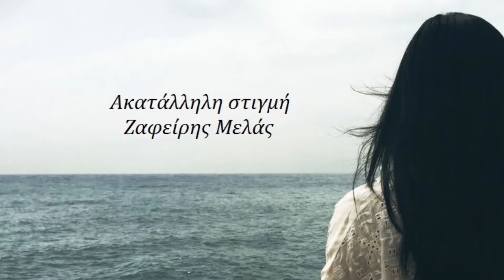Ακατάλληλη στιγμή (Εγώ δεν έχω όνειρα) - Ζαφείρης Μελάς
Ακατάλληλη στιγμή - 2001

Στίχοι:   Γιάννης Γ. Παπαϊωάννου
Μουσική:   Δημήτρης Ρακιτζής
1. Ζαφείρης Μελάς

Βρήκες ακατάλληλη στιγμή να μ’ αγαπήσεις.
Τις δικές μου αμαρτίες, της καρδιάς μου τις ληστείες
και τις άσχημες που είχα περιπτώσεις
δε φταις εσύ σε τίποτα να τις πληρώσεις.

Εγώ δεν έχω όνειρα, φτερά για να πετάξω
ούτε τα περιθώρια διαδρομή ν’ αλλάξω.
Εγώ δεν έχω τίποτα, πάλι σου το θυμίζω.
Μία καρδιά μού έμεινε, πάρ’ την, σου τη χαρίζω.

Βρήκες ακατάλληλη στιγμή να μ’ ανταμώσεις.
Κάθε ώρα κινδυνεύω, στους κανόνες δεν πιστεύω,
και απάνω μου μην κάνεις επενδύσεις,
έχω τώρα τις δικές μου κατευθύνσεις.

Αποποίηση: Το video δεν προορίζεται για παραβίαση πνευματικών δικαιωμάτων . Το ακουστικό περιεχόμενο δεν ανήκει σε εμένα, δεν είμαι κύριος πνευματικών δικαιωμάτων των φωτογραφιών, είναι από το διαδίκτυο.